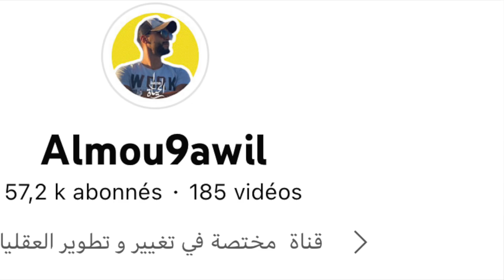😱🚨المغرب وإسبانيا (القصة الحقيقية)